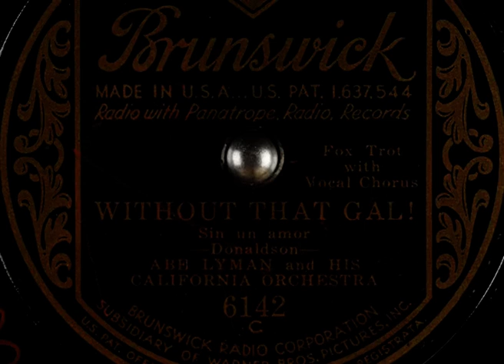Without That Gal! Abe Lyman and His California Orchestra 1931 Brunswick 6142 C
Without That Gal!
Abe Lyman and His California Orchestra 1931/06/19
(Walter Donaldson)
Fox Trot with Vocal Chorus.

And
"Without That Gal!" performed by: